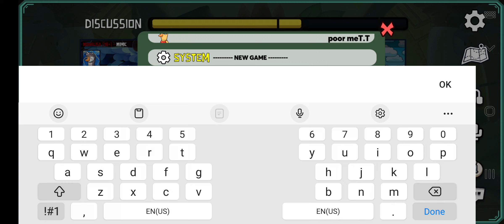I finally partied bananaman lol.. ( goose goose duck with friends)